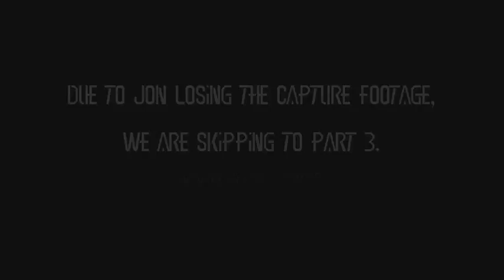Let's Play | EarthBound Part 3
Like a Time Machine in here, went right past part 2